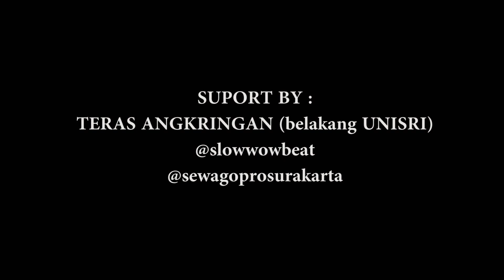BADJINGANXXXI X AKU (Official Music Video)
Itu Ceritaku dan bagaimana denganmu?